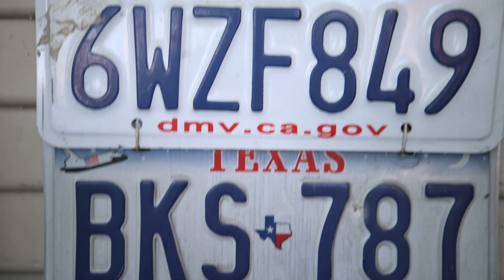Dallas Famous Episode 8 Diana Cox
This week on the Dallas Famous Podcast is Diana Cox.  Diana may have grown up in the mid-cities but she's all Dallas now.   She started escaping to the Dallas music scene when she was 17.  She went from playing in the punk band SAWED OFF STICK and skating roller derby int the Dallas Derby Devil League, to joining the Texas National Guard, then back to the music scene.  Diana has been the Director of Operations at Kessler Presents for 10 yers and is one of the main people behind the re-opeing of the historic Longhorn Ballroom.  She still plays in a band with her husband called STATION WAGON, and even co-hosts her own podcast called The Devils Trap Podcast.  I hope you enjoy the episode!